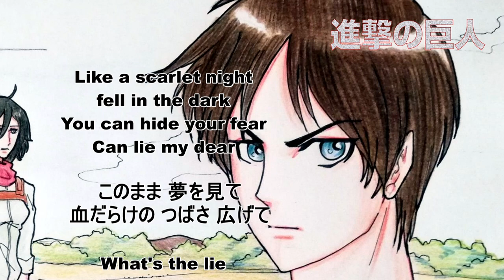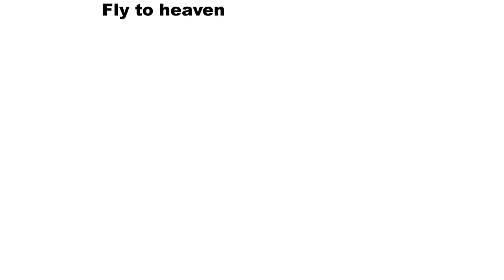【進撃の巨人 3 OP】 Red Swan - YOSHIKI 【耳コピ カラオケ】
TVアニメ「進撃の巨人」Season 3
オープニングテーマ
「Red Swan」 YOSHIKI feat. HYDE

耳コピしてみました。
ニコ動アップの際は親作品登録お願いします